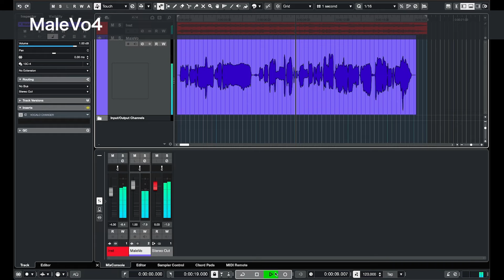VOCALO CHANGER PLUGIN - ZOLA Project YUU - DEMO SONG 03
VST/AU/AAX形式に対応したボイスチェンジャーエフェクト「VOCALO CHANGER PLUGIN」のデモ音源です。人間の歌唱の歌い方の特長やクセはそのままに声色のみをVOCALOIDボイスバンクの声色に変換しています。

■歌唱
MaleVo1:でこんこん

■使用している音源・動画
Scene switching6 written by t12ya